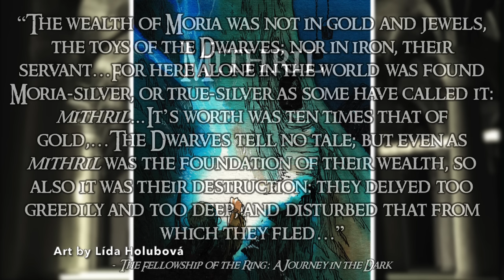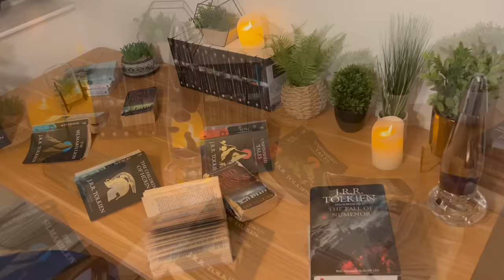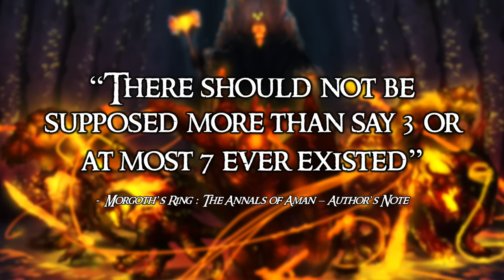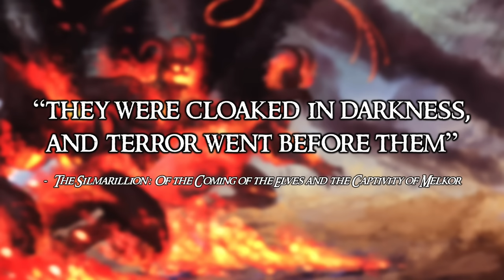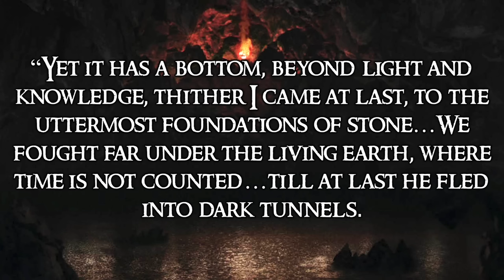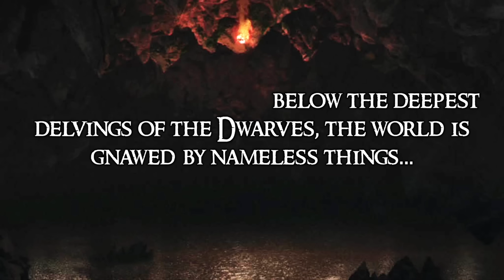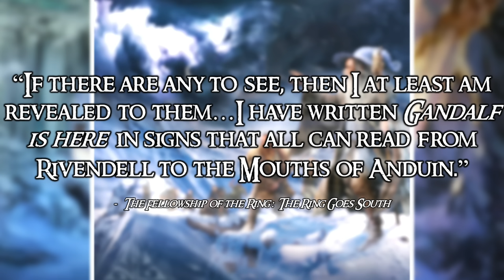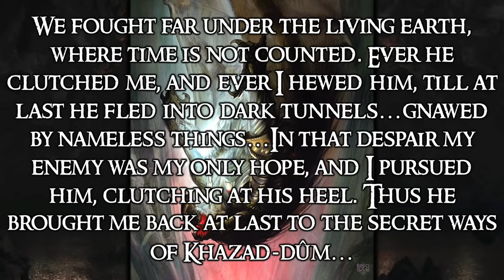Durin's Bane | The Balrog of Moria Explained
1-Day Flash Sale Every Wed.

E8 Flash Sale will start on 29th of March

0:00 - Origins of Khazad-dum
8:34 - First Age Balrogs
13:15 - Why Khazad-dum?
18:41 - The Balrog's Awakening
22:57 - Sauron and the Balrog
27:23 - Gandalf and the Balrog
32:49 - The Balrog's Final Battle

Much love, stay groovy, and navaer melyn nin!